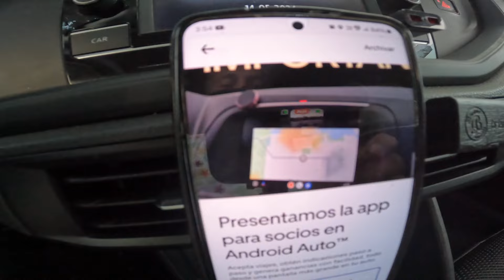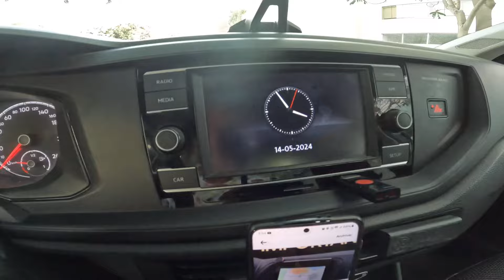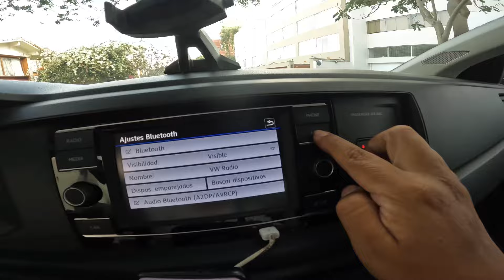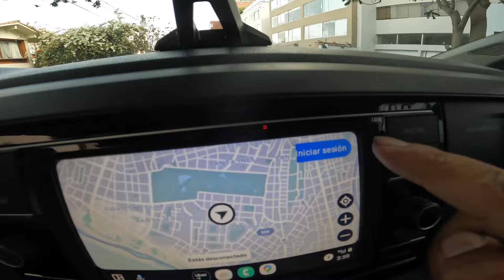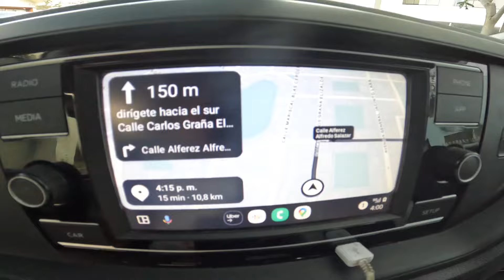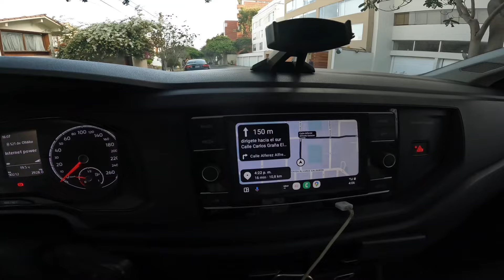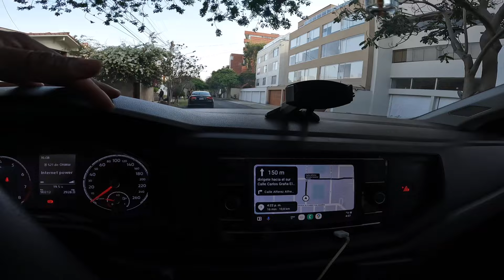El App de UBER en ANDROID AUTO. Lo conectamos.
📺 Cómo están? Hoy conoceremos como conectar el aplicativo de Uber en la pantalla de nuestro auto.

☎️ Mentorías disponíbles!… “Agenda una videollamada o llamada conmigo para resolver dudas o hacer la consulta que desees.”

🚘 Conduce con YANGO. Mi código de referido: 491JUGA2

🚕 También puedes conducir en DiDi, regístrate con mi código y compartimos el bono.

Apoya al canal YAPE: 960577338